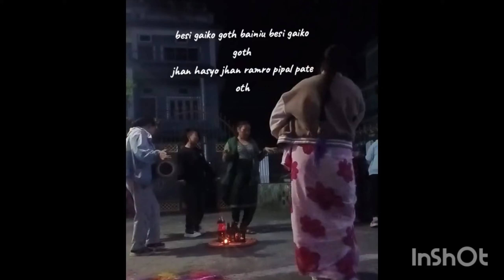besi gaiko gotha, jhan hasyo jhan ramro pipal pate otha// बेसि गाईको गोठ अर्गानिक रमाइलो ओखलढुंगामा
गाउघरको अर्गानिक रमाइलो